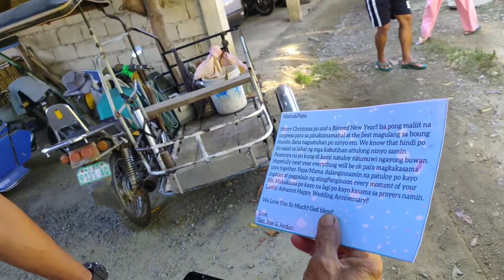Car Set Up Surprise Delivery Merry Christmas Mama and Papa